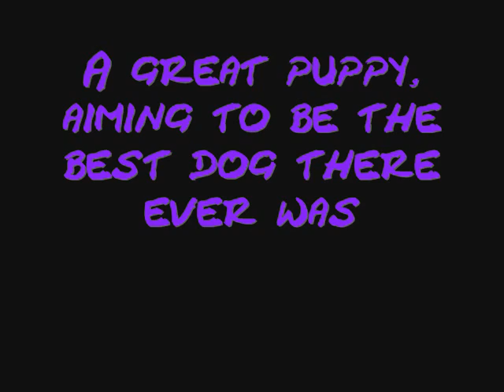Nord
Dedicated to Cyak Balpoa - Nord. He will always stay in our hearts.

Music soundtrack: Coti (Ultimamente)